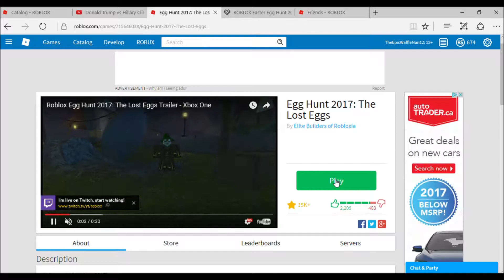ROBLOX: Egg Hunt 2017: The Lost Eggs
Clips from my first hour of the Egg Hunt. I tell you, this one is awesome. And lots of fun!

19-2000 (Soulchild Remix) - Gorillaz